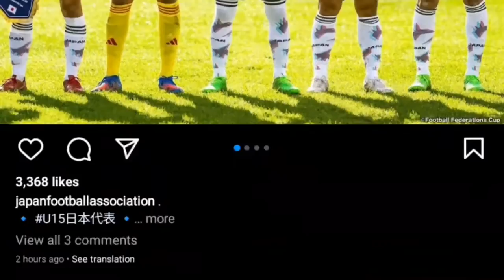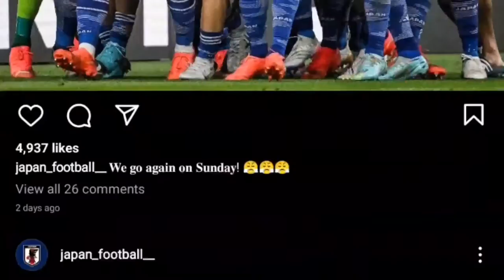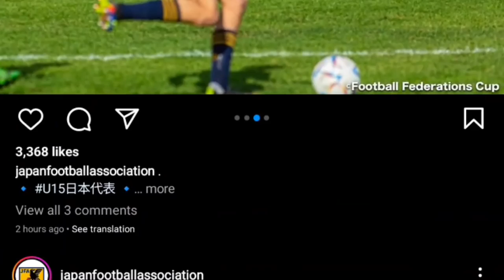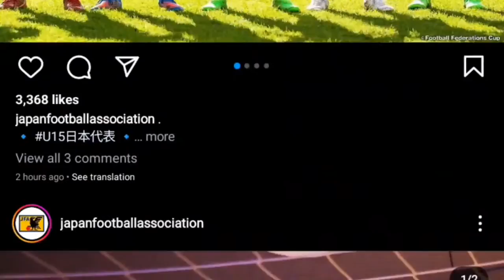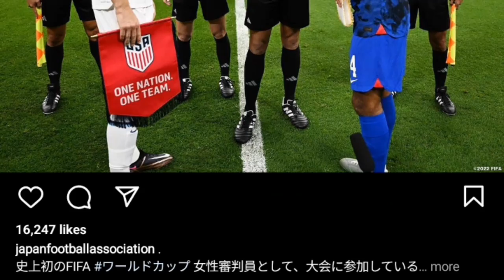EXETENDED ハイライト/日本 VS コスタリカ(0-1)....今すぐ見る